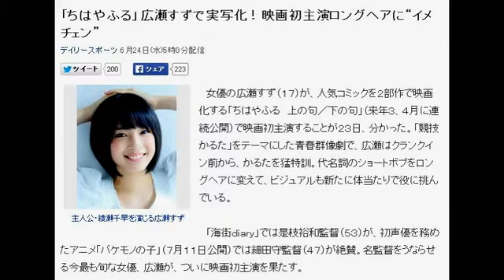「ちはやふる」広瀬すずで実写化！映画初主演ロングヘアに“イメチェン”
主人公・綾瀬千早を演じる広瀬すず
　女優の広瀬すず（１７）が、人気コミックを２部作で映画化する「ちはやふる　上の句／下の句」（来年３、４月に連続公開）で映画初主演することが２３日、分かった。「競技かるた」をテーマにした青春群像劇で、広瀬はクランクイン前から、かるたを猛特訓。代名詞のショートボブをロングヘアに変えて、ビジュアルも新たに体当たりで役に挑んでいる。

　「海街ｄｉａｒｙ」では是枝裕和監督（５３）が、初声優を務めたアニメ「バケモノの子」（７月１１日公開）では細田守監督（４７）が絶賛。名監督をうならせる今最も旬な女優、広瀬が、ついに映画初主演を果たす。

　原作は、累計１２００万部超えの人気コミック。“畳の上の格闘技”とも呼ばれる、百人一首を使った「競技かるた」の世界を描き、少女コミック誌での連載ながら恋愛漫画の域を超えた青春群像劇として評判高い。原作の熱を伝えるには、一般的な映画尺の２時間では困難との判断で、２部作公開が決まった。

　広瀬をはじめ、野村周平（２１）や真剣佑（１８）らキャスト陣は、原作にも登場し、実在する「かるた会」に３月中旬から週２、３回通い、１日最短３時間、長いときは６時間に及ぶ特訓を開始。５月３日に撮影が始まっても、かるたのＡ級選手との個人レッスンを続け、足の甲や膝小僧をあざだらけにしながら役作りに励んだ。

膝に水ぶくれ…

　撮影初日には、板間で札を取るシーンがあり、広瀬の膝は水ぶくれに。それでも、切開して、水を出し「私は大丈夫です」と撮影を続けるほど役に入り込んでいるという。

　ボブヘアで幼いイメージのある広瀬だが、原作に合わせ、エクステでロングヘアに変身。原作者の末次由紀氏も、広瀬を一目見て「（役の）千早がいる」と驚いたという。

　家族で百人一首をすることがあり、原作の大ファンという広瀬。「映画初主演はあまり意識せず、イキイキと一番輝いている千早として生きられるように頑張りたいと思います」と意気込んでいる。